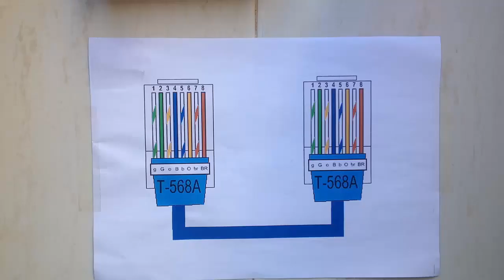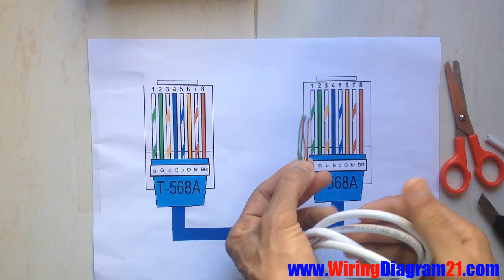How To Make Straight Through Cable Rj45 Cat 5 5e 6 ( Wiring Diagram)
How to wire a  Straight Through  cable rj45 CAT5 CAT5e cat6
HOW to install a connector rj45
How To Make Straight Through Cable Rj45 Cat 5 5e 6 ( Wiring Diagram) with color code ethernet

How To Wire Crossover Ethernet  Cable RJ45 Cat 5 Cat 6 jack

How To Wire RJ45 Cat 5 -5e - 6 ( Ethernet Cable Diagram )

How To Wire 3 Way Switch Wiring Diagrams